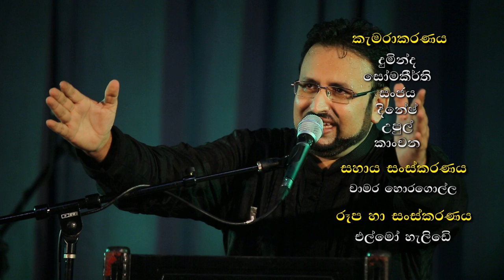kadula Galle Part 02